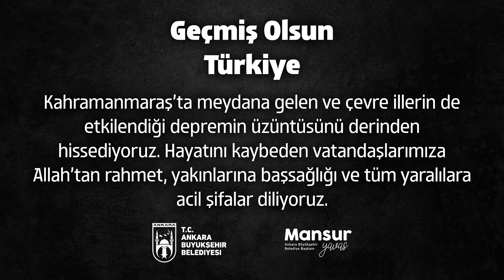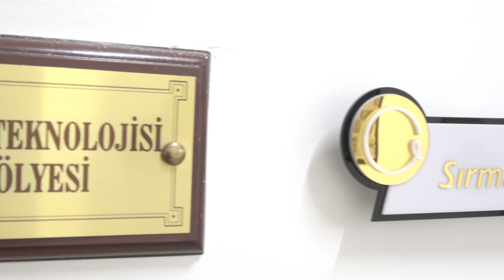Bu İşte Bir Ustalık Var 15.Bölüm - İlknur Koçbıyık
İlknur Koçbıyık - Ankara Olgunlaşma Enstitüsü Müdürü

Tuğçe Şahin'in hazırlayıp sunduğu Bu İşte Bir Ustalık Var'da bu hafta; Ankara Olgunlaşma Enstitüsü Müdürü İlknur Koçbıyık Geleneksel Türk El Sanatının inceliklerini anlatıyor.